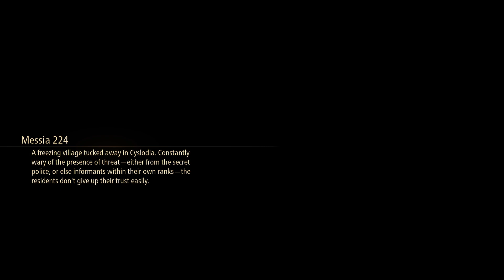Tales of Arise Episode 9